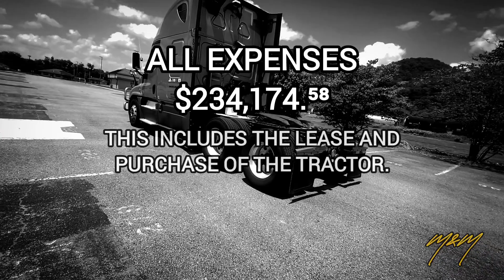GOODBYE SCHNEIDER 👋 ON TO THE NEXT CHAPTER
Well those two years went by rather quickly.

Schneider Carrer Numbers at 4:42

I'm trying on a new production name - Mustard & Mayonnaise for fun. Greg Rolls On was a short throw, a placeholder - thoughts?

Chapter 3 begins now, as my time with Schneider has come to an end. It was a fruitful business relationship, and I would still recommend that anyone who has no real start up capital and has a passion to start and run a successful trucking company consider schneider and/or an sfi lease tractor as a leaseoperator.

I left under good terms and kept that orange bridge intact, but I am trying this new opportunity as a stepping stone to spot market lease on, and finally to carrier status.

I threw in some dashcam videos of baddrivers and a comedy inspired mock sponsor commercial from foake sponsor Luggable Loo.